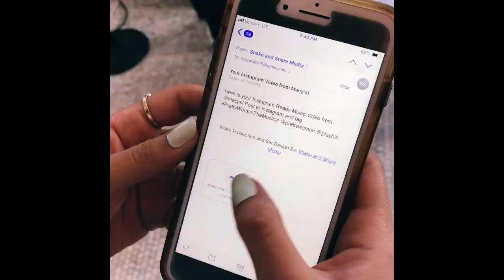Instagram ready videos / Shake And Share Media / Video booth Rental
One of Broadway's hottest new additions is the musical adaptation of the classic 80's romance, Pretty Woman. Macy's welcomed back Shake and Share Media to build one of our In-Motion Video Booths for a small gathering at their Herald Square location. The event was a treat to their VIP customers, offering previews of a few musical numbers and a Q&A with the cast leads. Because this was Broadway, we knew we needed to bring a little drama with our video booth!